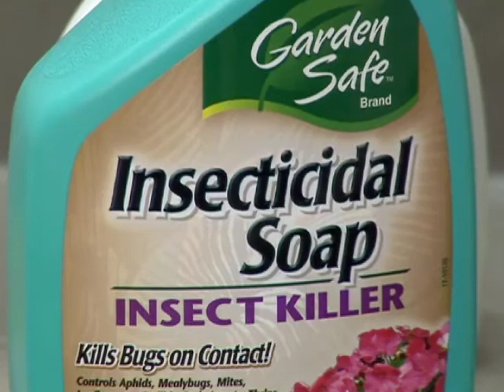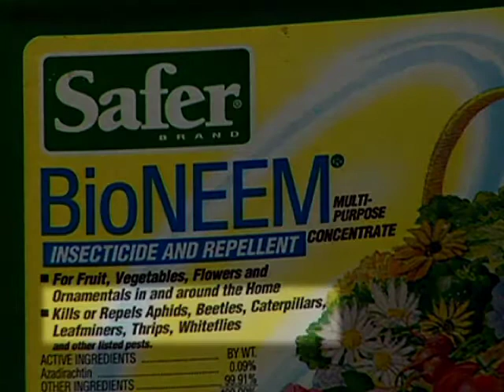Tips for Using Natural Pesticides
Natural pesticides offer a safe solution for dealing with insect pests. The key to insect pest management with soaps and oils is thorough coverage and frequent application

Produced by the Department of Communications and Agricultural Education at Kansas State University.